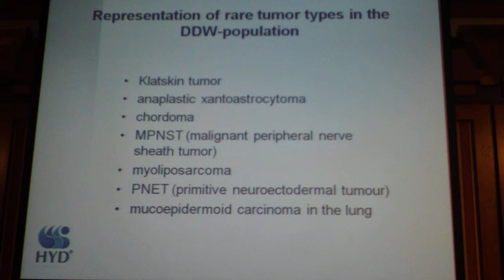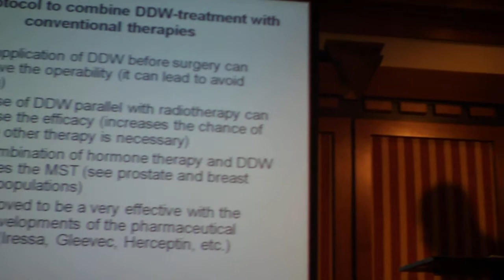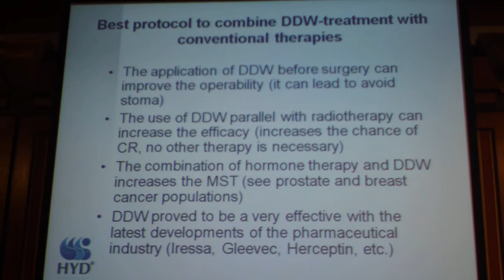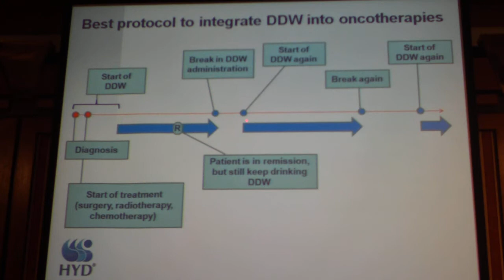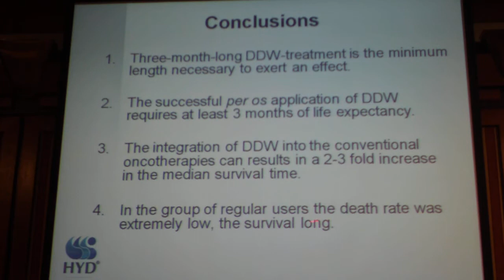Lecture 15 (Part2/2) of 1st International Deuterium Symposium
G. Somlyai: Main results and basic rules of the human application of deuterium depleted water in combination with conventional oncotherapies

About the lecturer:
Gábor Somlyai, Ph.D.
Gábor Somlyai graduated as a biologist at the University of Szeged in 1982. Between 1982 és 1990 he worked for the Plant Protection Institute of the Hungarian Academy of Sciences, Department of Plant Pathology, within this time period from 1983 to 1986 he was a scholarship-holder of the Hungarian Academy of Sciences as a postgraduate student for obtaining PhD. In 1988 he defended his thesis in molecular biology. In the same year he was a DFG-scholarship holder at Georg August University in Göttingen for 6 months, from the end of 1988 Dr. Somlyai held a postdoctoral fellowship at the University of Missouri (Columbia, Missouri, USA), where he worked in the field of genetic engineering and gene mapping. In the wake of Hungarian Nobel-prize winning researcher Albert Szent-Györgyi, who said that the true cause of cancer should be looked for at sub-molecular level, Somlyai began his investigations in 1990 as a senior research fellow at the Hungarian Institute of Oncology with the examination of whether the naturally occuring deuterium  the heavy isotope of hydrogen  has any role in the regulation of biological, i.e. intracellular molecular processes. In 1993 he established HYD Ltd. with his partners to carry out anticancer research based on his invention, drug development based on the proprietary procedure of deuterium depletion and to conduct drug registration.
Between 1993 and 1997 he was the scientific director of HYD Ltd., from 1997 he became the CEO of the company. In 2000 his book entitled „Defeating cancer! appeared in Hungary, from that time it has been published in Romania, Japan, the USA, South-Korea and in China. Gábor Somlyai is the author of numerous scientific publications in Hungarian, English and German languages and recognized speaker of domestic and international conferences.

About the symposium:
1st International Symposium on Deuterium Depletion is an international conference, wishes to give the researchers and medical practitioners a unique opportunity to get acquainted with this expanding new expanding field of science and share their results and experience.
The conference primarily focus on the biological effects of naturally occurring deuterium and its importance in cancer, diabetes and aging, but the scientific committee welcomed any other papers originating from basic research which reveal the role of deuterium in the different regulatory systems of the cells.
The basic concept of the conference is to gather all the scientists from the world, who have carried out basic or applied research on deuterium depletion, in order to share these results, experience, scientific and clinical information with the participants of the symposium and by these means to summarize this knowledge for the other scientists and clinicians involved in this field and other professional participants and share the basic rules of the application of DDW in the clinical practice.